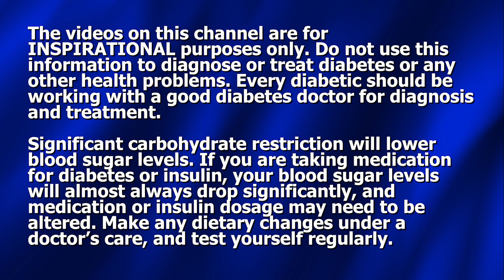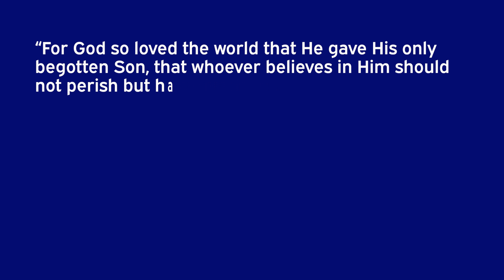Glucose Dropped from 340 to 120 in One Week!!! How... and Why?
Dennis Pollock shares the testimony of a man who was able to drop his glucose levels from the 300's to 120 in a week, plus insights into beating diabetes.

(NEW) "MORE FUNDAMENTALS OF BEATING DIABETES" SERIES (For downloading) Order